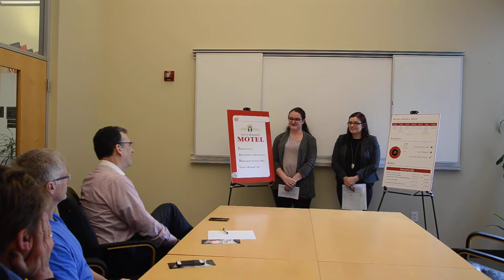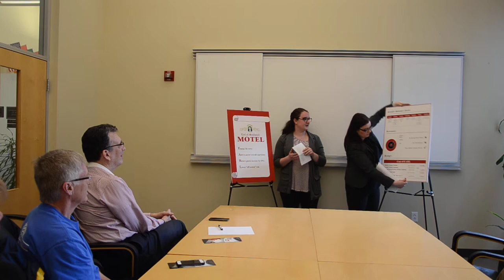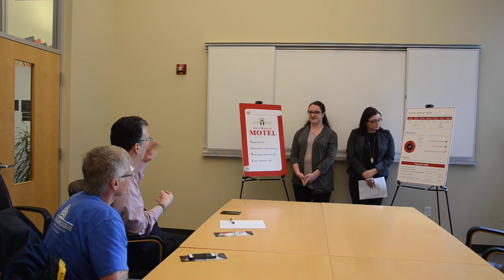The Earl of Sandwich - Part 2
Presented by: Shannon Crocker, Sara Mahar

Date: 04/10/2017